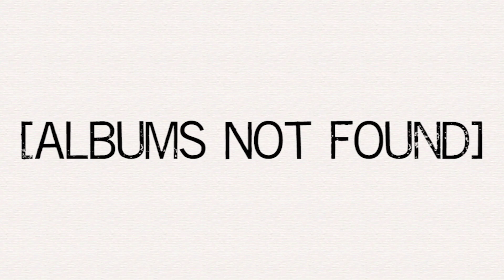Record Rundown (December 2, 2023)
A rundown of the most popular albums for all major genres as of November 25, 2023.

The music of Ma3stro!

Listen along!